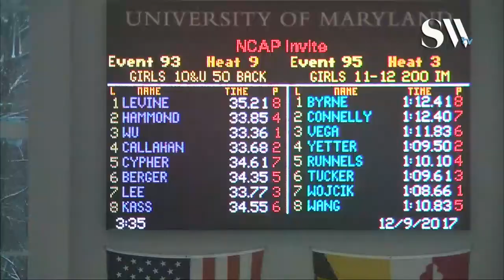Girls 10 & Under 50 Backstroke Timed Finals 9